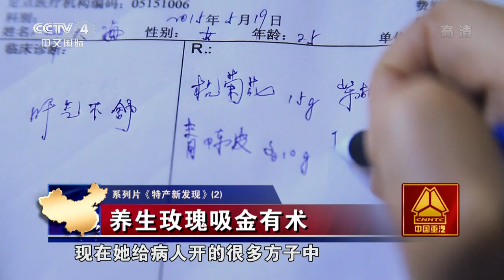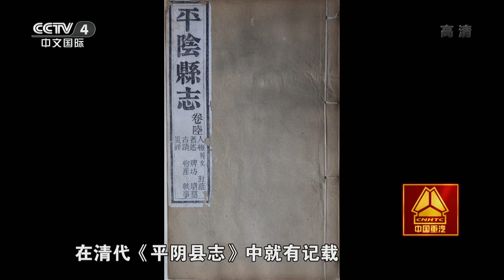特产新发现 02 养生玫瑰吸金有术 【走遍中国20150624】 720P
本期节目主要内容：
在国外，玫瑰、蔷薇和月季都统称为“rose”，而西方情人节中表达爱情、送给爱人的花其实是月季花，但是传入中国后翻译成“玫瑰”。
中国自古以来就是玫瑰的原产地之一，在北方地区常年种植。其中，济南平阴县的玫瑰享誉盛名。平阴不仅出产正宗的玫瑰花，而且平阴的玫瑰花还可以直接食用。这里的很多人家世世代代都会用玫瑰做各种家常菜，玫瑰早已在不经意间融入到了平阴人的日常饮食之中。巧合的是，平阴县的长寿老人非常多，这些长寿老人都有一个共同的饮食习惯，那就是爱吃玫瑰，这或许也就是这里老人们的养生秘诀之一。